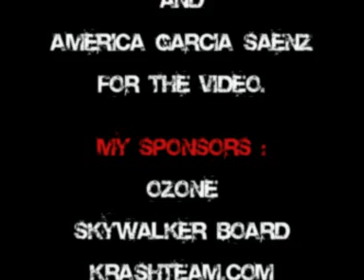Ben Rousset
Video de Ozone Rider Ben en Tarifa 2006